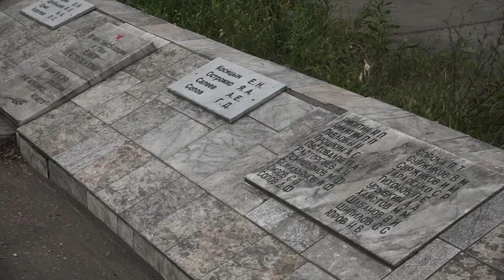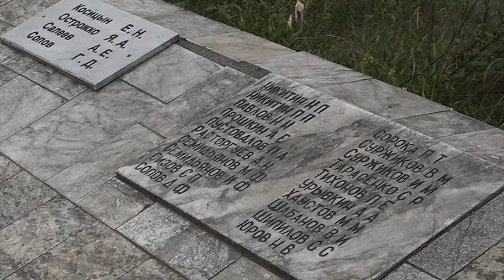Международный субботник по благоустройству памятных мест